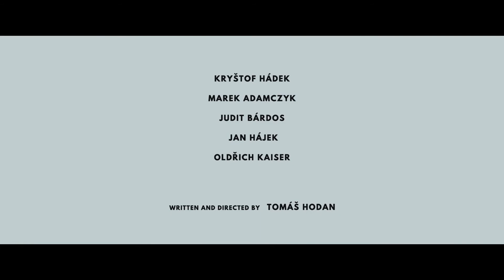The Last Race | Official Trailer | 26th MADE IN PRAGUE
A gripping drama telling the true story of Czech skiing pioneers Hanc and Vrbata, German athlete Emmerich Rath and one fateful race that took place in the Krkonose mountains in 1913. Although Hanc promised his pregnant wife never to race again, he can’t resist the opportunity to beat the Germans in the first ever Czech-German cross country race, and joins the competition. When the sun is replaced by a blizzard, the race turns into a battle for survival and a true friendship is tested. Using historical records to reconstruct the race the film sets straight events that have been reinterpreted by the political ideologies of the past creating a captivating thriller set against a backdrop of beautiful mountain panoramas where national rivalries are set aside in a race to save a fellow human life.

Tomáš Hodan, Czech Republic 2022, 102', English subtitles
Cast: Kryštof Hádek, Marek Adamczyk, Oldřich Kaiser, Judit Bárdos